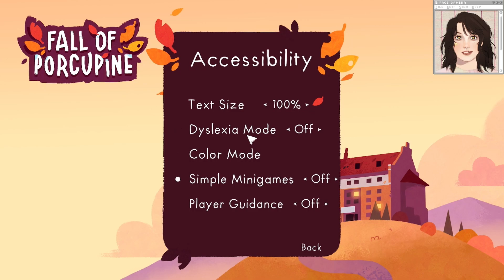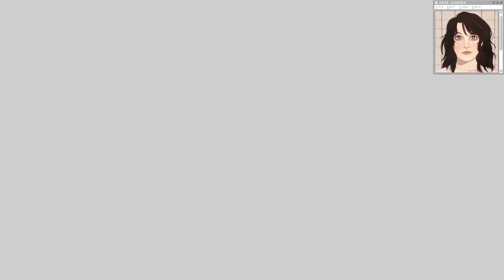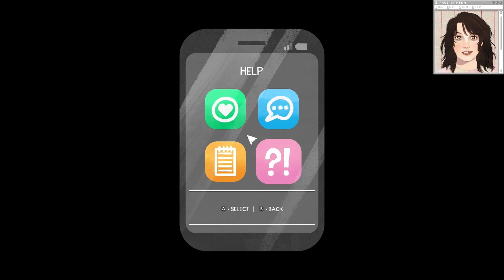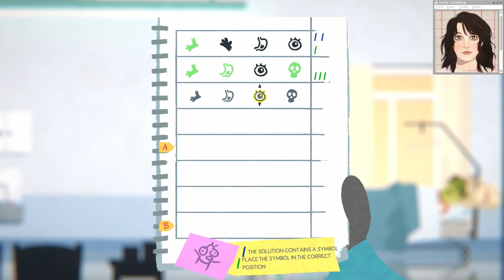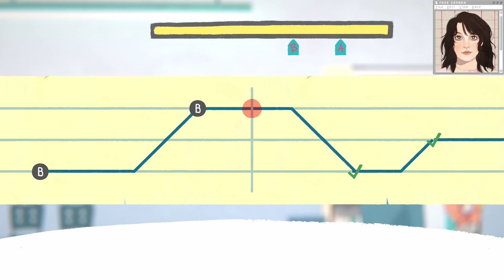If you make a pigeon a doctor... | Fall of Porcupine | Part 1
Recorded live on July 11th, 2023!

We dip our toes into the story of Finley and the town of Porcupine!